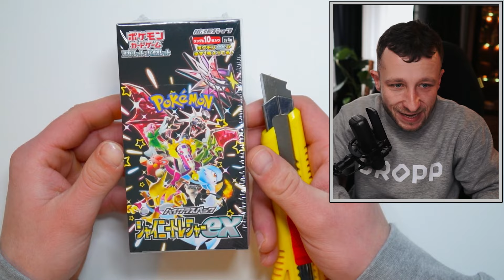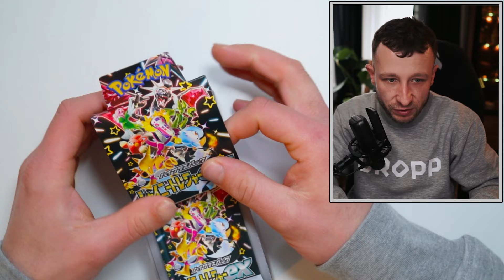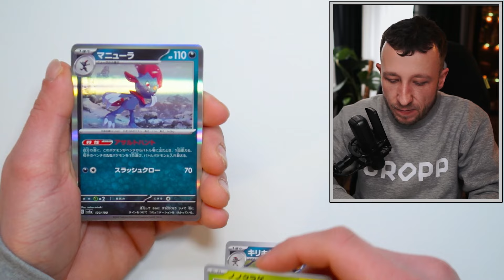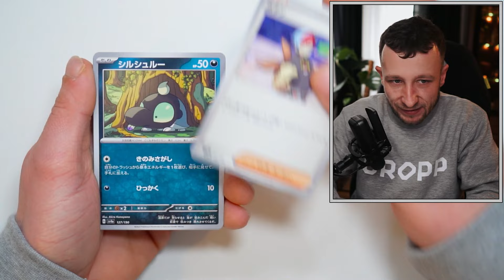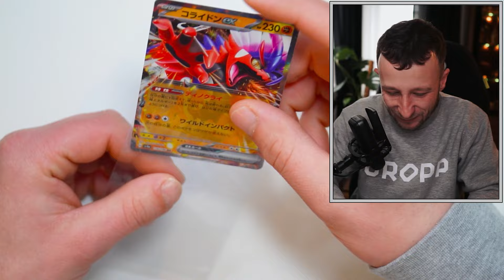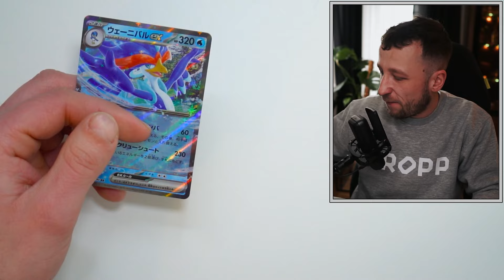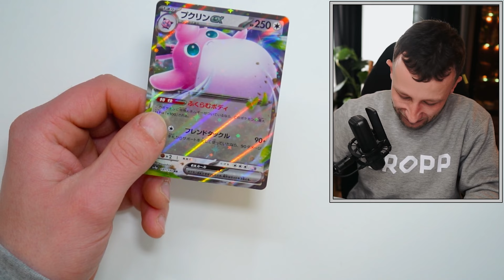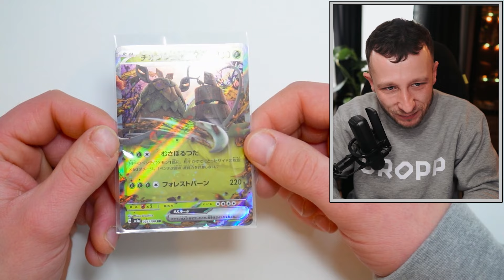JAPOŃSKIE SHINY POKEMONY! OTWIERAM CAŁEGO BOOSTER BOXA!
W dzisiejszym odcinku otworzymy japoński booster box z shiny pokemonami!